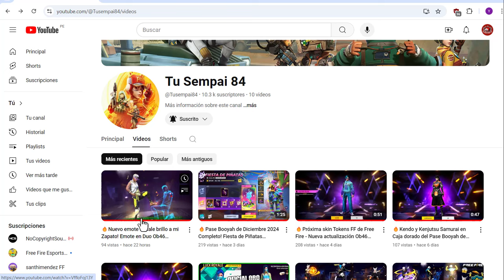🌟QUE PASARIA SI FILTRO? PASE BOOYAH DE OCTUBRE 2024 *Completo* ¿Vale la pena? NOVEDADES FREE FIRE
free fire
divided gamer
pase booyah de setiembre 2024
free fire pase booyah setiembre
free fire pase booyah septiembre 2024

1) pase booyah de free fire
2) pase booya de setiembre freefire
3) pase booyah septiembre in india
4) Free Fire nuevo pase booyah de setiembre
5) Free Fire events pase de setiembre
6) Updates freefire septiembre
7) pase de septiembre 2024 free fire
8) Free fire san valentin
9) llego el pase boooyah de septiembre
10) premios del pase booyah septiembre 2024
11) pase booyah completo de septiembre
12) Free fire pase setiembre

1. Garena Free Fire Indonesia
 2. Garena Free Fire Brazil
3. Garena Free Fire Brasil
4. Garena Free Fire India
5. Garena Free Fire Indonesia
6. Garena Free Fire Singapore

1. Tonight update of free fire
2.Tonight update ff
3. Tonight update
4. Today night update free fire
5. Today night new event free fire
6. To night update free fire
7. To night update ff
8. To night update of free fire
9 To night update of ff
10. 14 de febrero free fire
11. dia del amor y la amistad
12. evento amor royale

More Related Queries:
1) free fire new event
2) free fire new event today
3) premios de la agenda de latam
4) mostrando los premios de la agenda semanal
5) premios de la agenda semanal
6) salio la agenda semanal de free fire latam
7) salio agenda
8) salio nueva agenda semanal
9) evento free fire latam
10) eventos latam
11) llego la nueva agenda semanal
12) nueva agenda semanal ff
13) eventos de la agenda semanal
14) agenda semanal de latam
15) freefire latam
16) que hay denuevo
17) Agenda Semanal de latam
19) Nueva agenda semanal
20) agenda semanal
21) today event in free fire gun skin
22) amor royale
23) amor royale 2024
24) 14 de febrero india
25) free fire new event 14 february
27) free fire new event amor y amistad
28) Free fire new event Indian server
29) free fire new event today booyah app
30) free fire new event today helping gamer
31) free fire new event today lokesh gamer
32) free fire event 2024
33) new event
34) new event free fire
35) new event free fire today
36) new event pubg mobile
37) new event free fire tamil
38) new event free fire mystery shop
39) new event ff

ORIGINAL